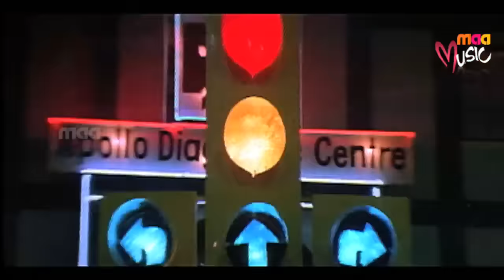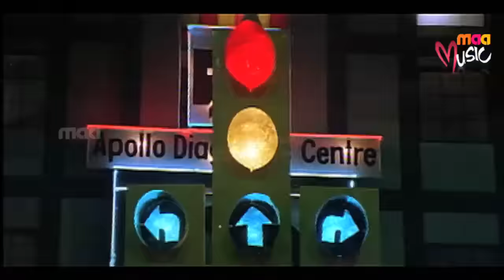Nirnayam : Mila Mila Merisenu Thara HD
Akkineni Nagarjuna plays the role of a sincere Cop, Vamsi Krishna, who is sent undercover along with two other cops. Of which one cop is a close friend and associate to Vamsi played by Subhalekha Sudhakar, by Police Commissioner played by Giri Babu to track down a vicious and dangerous criminal named Raghuram played by Murali Mohan. Vamsi performs surveillance on Raghuram's daughter Geetha played by Amala, by getting into Geeta's opposite building's flat in a Residential complex, to gather details and whereabouts of her criminal father. Geeta lives with her aunt played by Sukumari. When Vamsi in guise of a telephone department inspector, pursues her and falls in love with Geetha, she reciprocates Vamsi's love interest initially but refuses him after she gets to know the truth that he's a Cop and is about to drag her father to prison. The rest of the story is about how Vamsi gets hold of Raghuram through Raghuram's daughter Geetha and what facts he learns about the crime operation of the real Criminal played by Sharat Saxena who deceives Geeta's father Raghuram who is actually an innocent victim, and in the process how the misunderstanding between Geetha and Vamsi gets cleared up, how Vamsi banishes the real criminal. The plot of the movie was inspired by the American movie Stakeout.